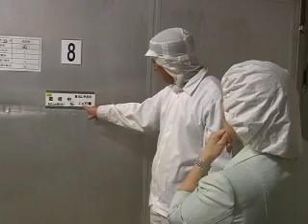Mo☆Vie：江別工業団地 オシキリ食品 もやし製造工場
江別工業団地企業レポート
オシキリ食品
もやし製造工場
２００９年９月４日